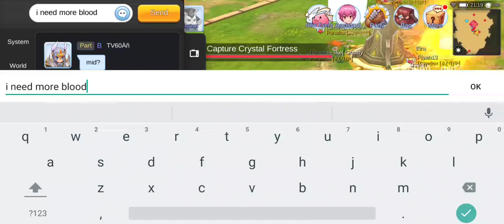War of Crystal FRATRUM vs Paradox vs Illyrian vs RoadKiLL- Guillotine Cross POV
Ragnarok M: Eternal Love - War of Crystal